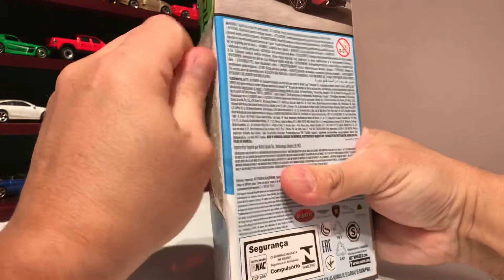Apertura del 5 pack, Hot Wheels, HW EXOTICS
En este Video les Comparto la Apertura del 5 Pack HW Exotics, de Hot Wheels.